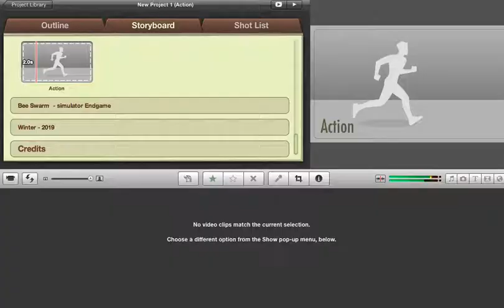Bee Swarm Simulator Endgame The Movie